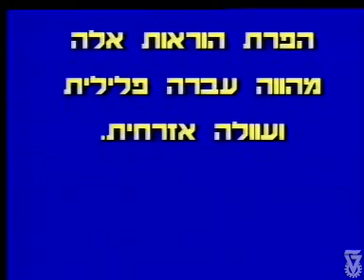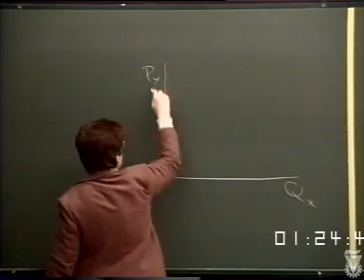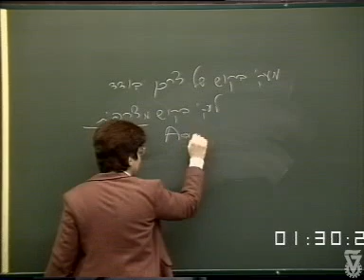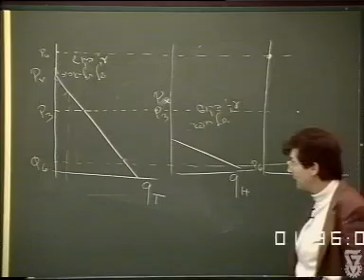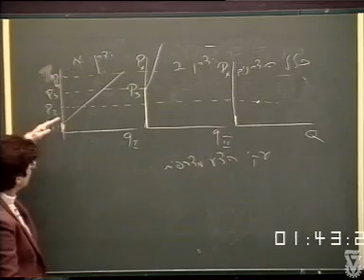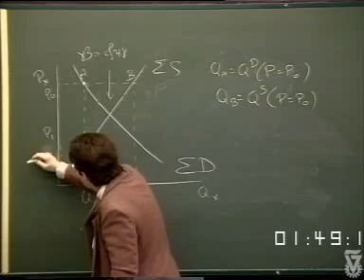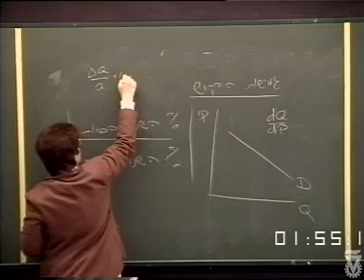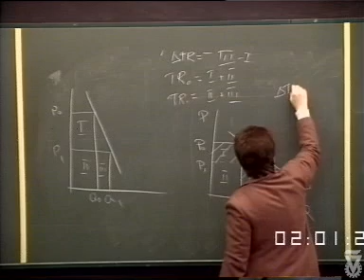מבוא לכלכלה - 3: שיווי משקל בשוק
מבוא לכלכלה
מרצה: ד"ר מירה ברון